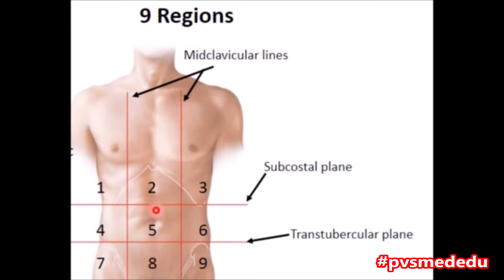CLINICAL EXAMINATION OF THE ALIMENTARY SYSTEM AND THE ABDOMEN fluid thrill pvsmededuby Dr. Nilesh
CLINICAL EXAMINATION OF THE ALIMENTARY SYSTEM AND THE ABDOMEN # Fluid thrill pvsmededu.